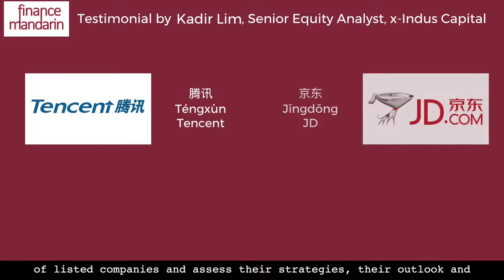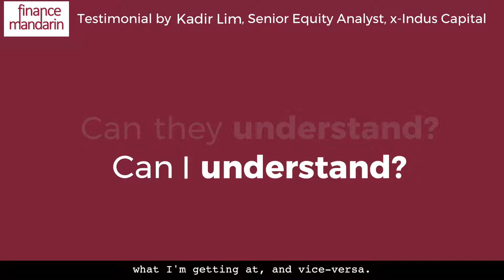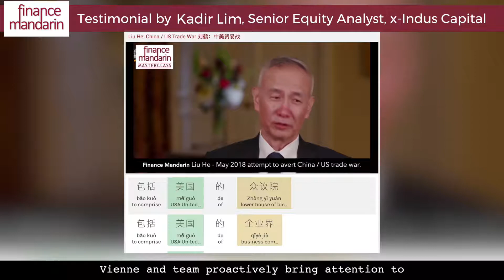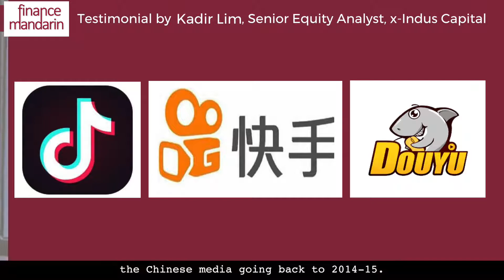Malaysian fund manager & Vienne Lee, how learning at Finance Mandarin helped his financial career.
Kadir Lim, a Malaysian fund manager at IndusCapital, shares how learning at Finance Mandarin helped him in his financial career.

His takeaways:
✅Ask sharp questions in Mandarin to make critical buying decisions

✅Successfully pass HSK Level 6 in 8 weeks

✅Conduct due diligence meetings with Mandarin investors to build a portfolio

✅Make judgments and maximize returns

✅Handle key issues such as asset allocation, valuation, and financial modeling

Intro: (0:00)
30-Second Pitch: (0:10)
How Business Mandarin Benefits You?: (0:37)
How Finance Mandarin Helped You in Performing your Role?: (1:02)
Why Finance Mandarin?: (3:28)
Outro: (3:50)